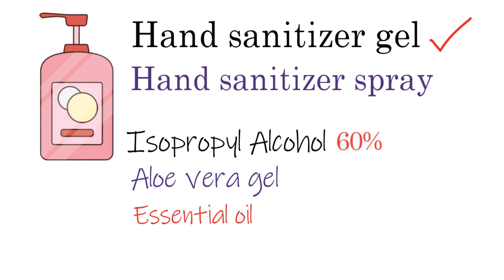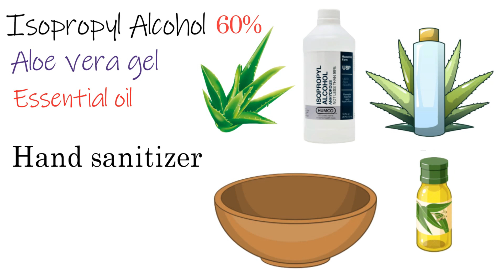ঘরে বসে তৈরি করুন হ্যান্ড স্যানিটাইজার | How to make Your Own Hand Sanitizer at Home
করোনা ভাইরাসকে রুখতে হ্যান্ড স্যানিটাইজার ব্যবহারের পরামর্শ দিয়েছেন বিশেষজ্ঞরা। আজকের এই ভিডিওতে আমরা জানব, কিভাবে নিজের বাড়িতে হ্যান্ড স্যানিটাইজার তৈরি করবেন। যা একদম বিজ্ঞানসম্মত ও কার্যকরী।
আমরা আজকে হ্যান্ড স্যানিটাইজার তৈরি করার দুটি পদ্ধতি সম্পর্কে জানব প্রথমটি হল হ্যান্ড স্যানিটাইজার জেল তৈরি করার পদ্ধতি আর দ্বিতীয়টি হল হ্যান্ড স্যানিটাইজার স্প্রে তৈরি করার পদ্ধতি ( যা WHO দ্বারা প্রস্তাবিত ) |
হ্যান্ড স্যানিটাইজার জেল তৈরি করতে যেসব উপাদানগুলি লাগবে সেগুলি হল-আইসোপ্রোপাইল অ্যালকোহল,অ্যালোভেরা জেল ও এসেনশিয়াল অয়েল ।
এবং হ্যান্ড স্যানিটাইজার স্প্রে তৈরি করতে যেসব উপাদানগুলি লাগবে সেগুলি হল আইসোপ্রোপাইল অ্যালকোহল,গ্লিসারল,হাইড্রোজেন পারঅক্সাইড,ডিস্টিল ওয়াটার ,স্প্রে বোতল।
করোনাভাইরাস থেকে বাঁচার উপায় হল সতর্ক থাকা ও নিয়মিতভাবে হ্যান্ড স্যানিটাইজার ব্যবহার করা।  সবশেষে একটা কথা বলব,আতঙ্কিত হবেন না সতর্ক থাকুন।

1.কিভাবে বাড়িতে তৈরী করবেন হ্যান্ড স্যানিটাইজার
2.হ্যান্ড স্যানিটাইজার বানানোর নিয়ম
3.hand sanitizer making at home in bengali

GEAR USED
my microphone
phantom power supply
pop filter
mic stand
boya BYM1

be sure to comment and say hello and let me know what kind of videos you'd like to see...# healthtipsbangla

# background music.

note: the materials and the information contained on this channel are provided for general and educational purposes only and do not constitute any legal, medical or other professional advice on any subject matter. none of the information on our videos is a substitute for a diagnosis and treatment by your health professional. always seek the advice of your physician or other qualified health provider prior to starting any new diet or treatment and with any questions you may have regarding a medical condition. if you have or suspect that you have a medical problem, promptly contact your doctor.